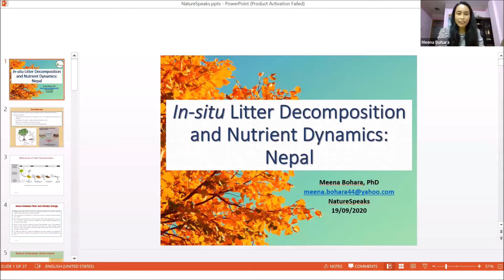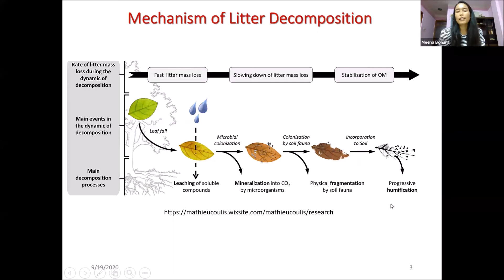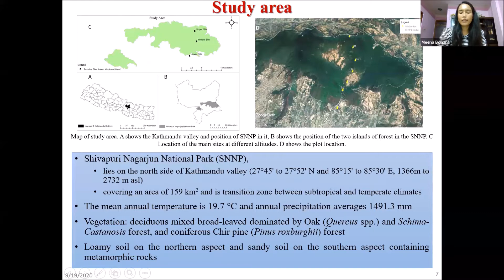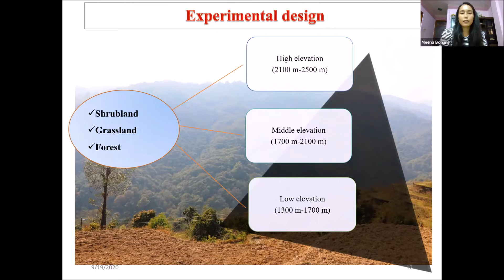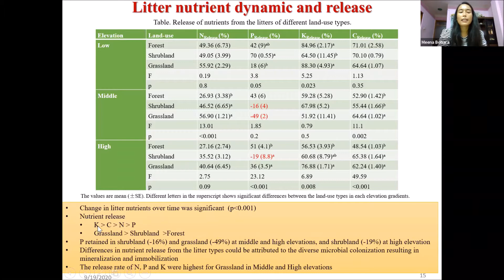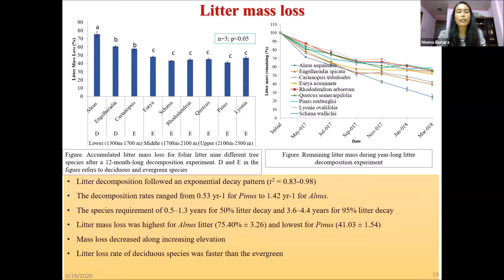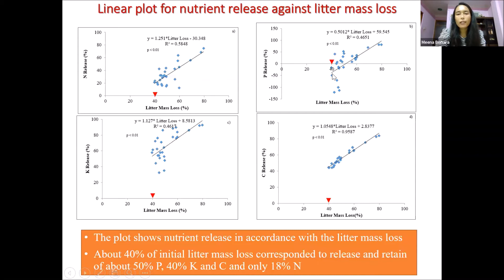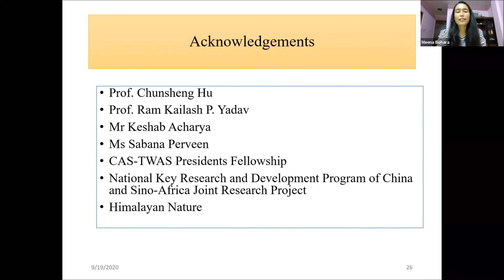NatureSpeaks (Episode 16): In-situ Litter Decomposition and Nutrient Dynamics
Presented by Dr Meena Bohara